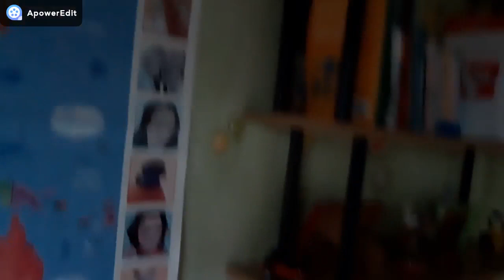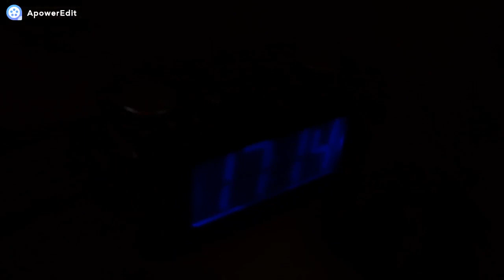ROOM TOUR 2020 !😉